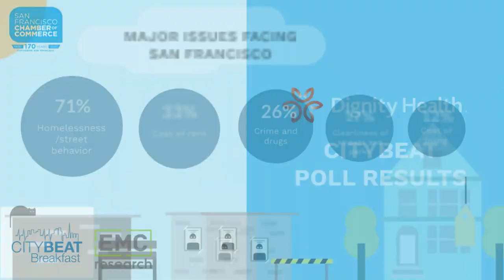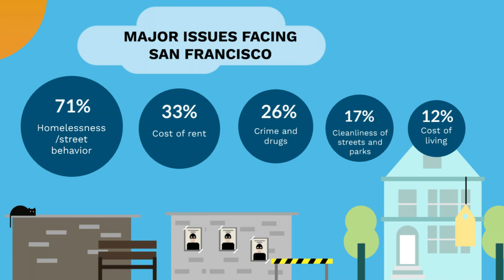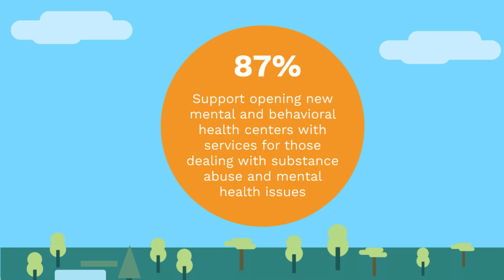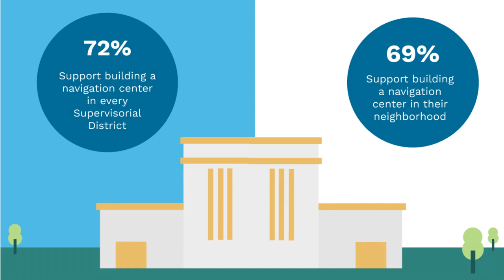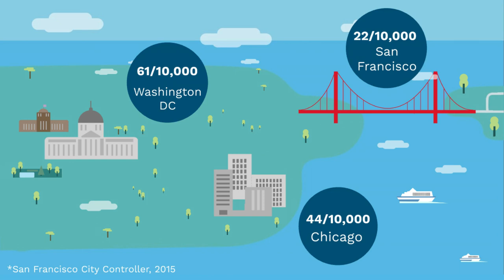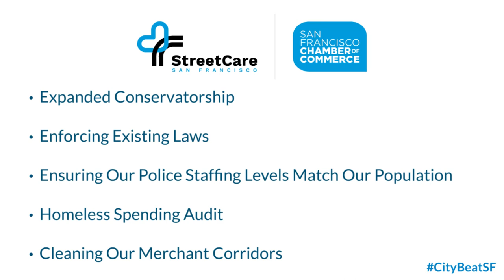2020 CityBeat Breakfast - Dignity Health Poll Results and StreetCareSF